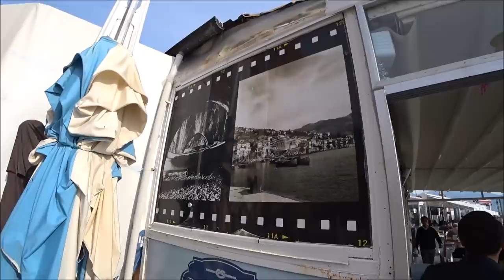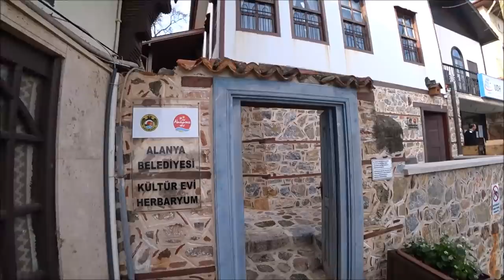Турция: Январь в Аланье -завтрак на набережной, крепость и пляж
В янваое также стоит переменчивая погода, то дождь, то солнце. Когда выходит солнце, становитс очень тепло и город прсто расцветает, нет никакого ощущения зимы, а самой настощей весны илидаже лета.